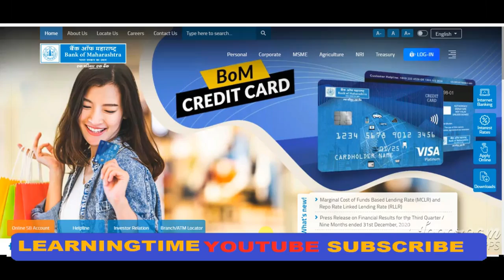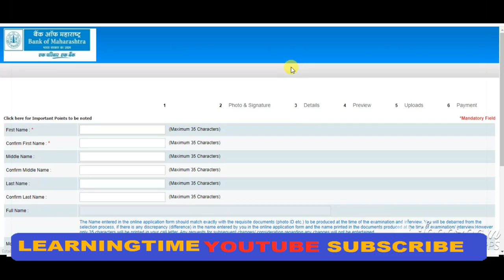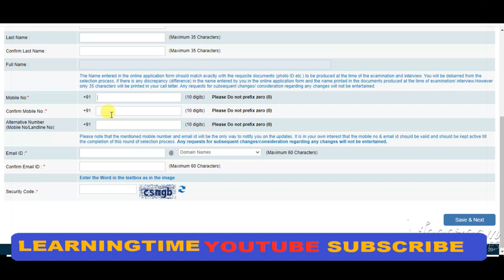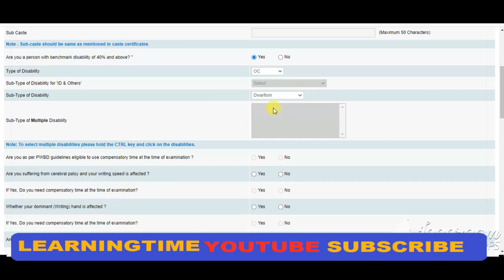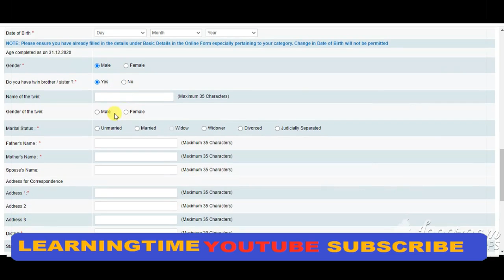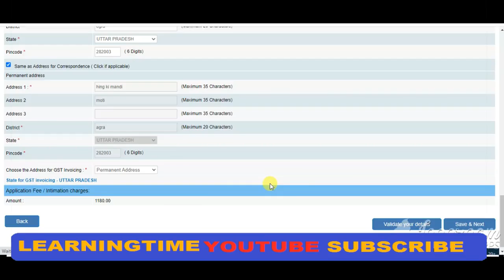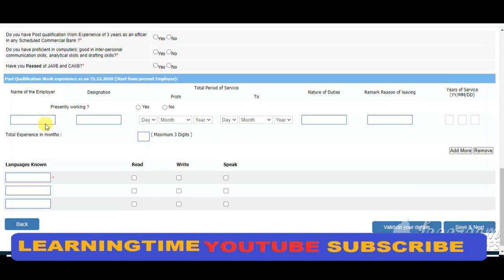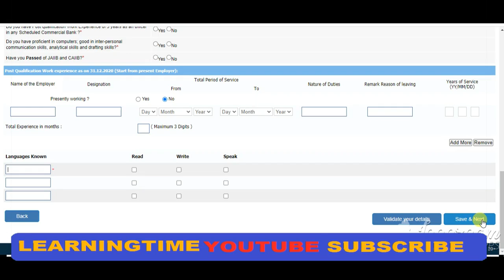Bank of Maharashtra Recruitment 2021 | Bank of Maharashtra General Officer Online Form 2021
BANK RECRUITMENT
Bank of Maharashtra Recruitment 2021 for 150 General Officer Posts: Apply Online @bankofmaharashtra.in
Bank of Maharashtra is hiring 150 General Officer. Check Online Application Link, Educational Qualification, Experience, Age Limit, Salary, Selection Process Here.

Bank of Maharashtra Recruitment 2021
Bank of Maharashtra Recruitment 2021: Bank of Maharashtra has published a notification for recruitment to the post of General Officer . Candidates can apply online for Maharashtra Bank General Officer Recruitment on its official website bankofmaharashtra.in from today i.e. on 22 March 2021. The last date for submitting Bank of BOM Applications is 06 April 2021.

A total of 150 vacancies are available General Officer Scale 2 on PAN India basis and the selected candidates CAN be posted anywhere in India as a Branch Manager / Officer as per Bank’s requirement.